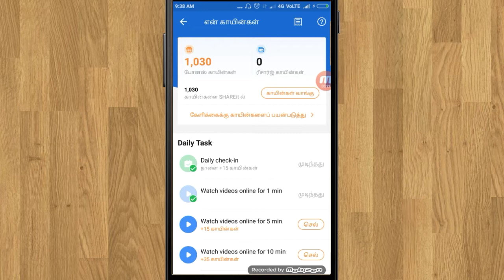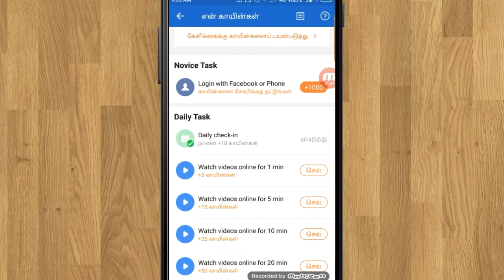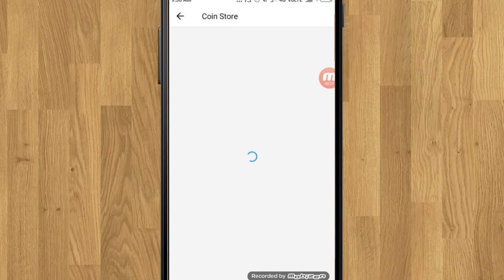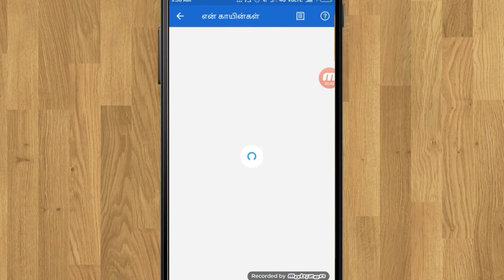Shareit மூலம் பணம் சம்பாதிக்க முடியும்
பணம் சம்பாதிக்க முடியும் ..